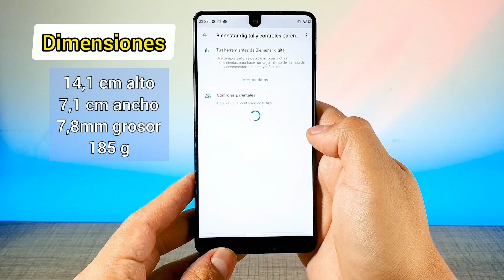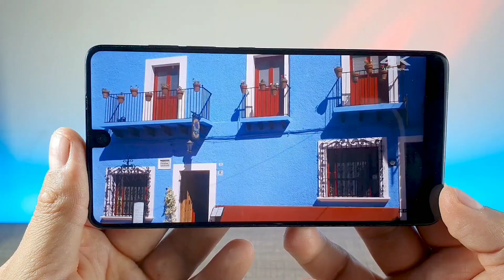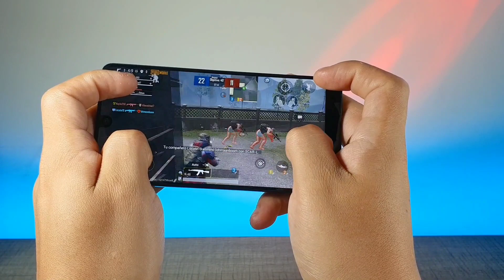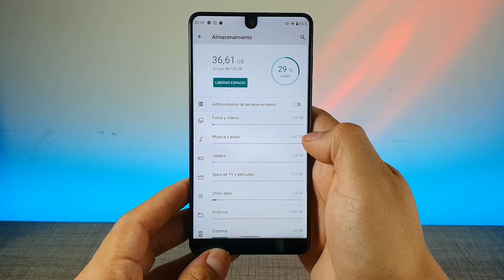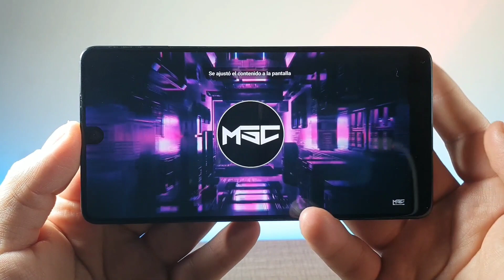ESSENTIAL PHONE en 2020 🤔 [ fotografía, rendimiento] VALE LA PENA?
Detallamos su rendimiento en aplicaciones del día a día, juegos fotografía y su multimedia en 2020 con su última actualización de Android 10.
Al día de hoy la compañía a muerto pero aún puedes encontrar este teléfono y quizá por el precio que tiene es un candidato a teléfono personal.

💙  TODOS SOMOS TECHNE  💙